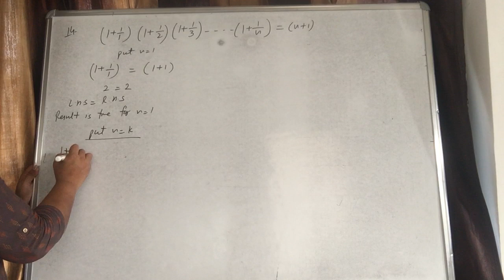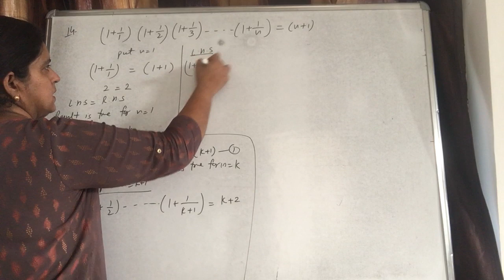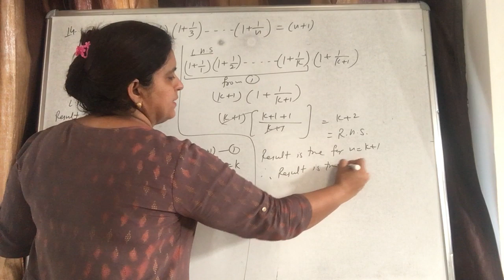Maths | Chapter 4 | PMI | Ex. 4.1 | Q.No. 14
Completely explained and solved Q.No. 14 from Ncert